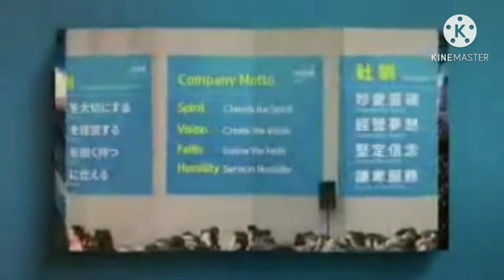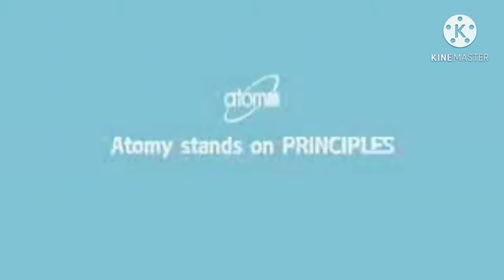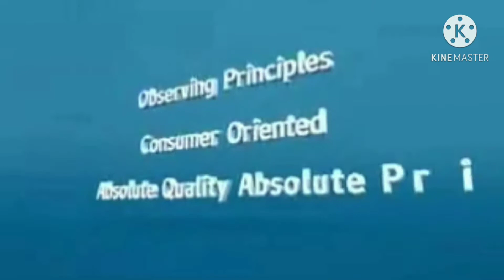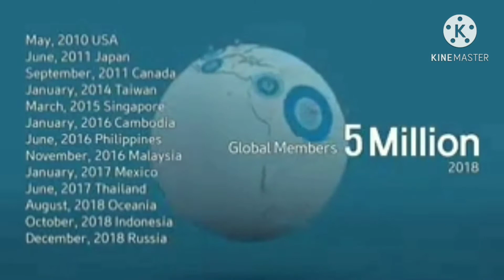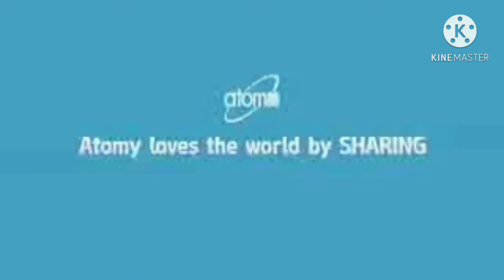WHY ATOMY. 4th INDUSTRIAL REVOLUTION. WHY MAXIMUM PEOPLE ARE JOINING IN ATOMY. 8777208201/7419114894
ATOMY INDIA INTERNATIONAL TEAM 🔰🔰🔰🔰🔰
🌐A Big MNC SOUTH KOREAN - ATOMY LAUNCHED in INDIA*💐✅
*Be in the Top Team of India.*
Remember friends just like *Amway, Jeunesse, Herbal life, Forever Living Products, Tupperware, Oriflame, DXN, Unicity and other career based companies* it is also a great platform for you.

- *Central government of south Korea base company.*
- *4000+  scientist*
- *atomy online shopping mall is no.1 in South Korea🏅*

✓ Start business with just 2500/-
✓ No self point value lapse
✓ No group point value lapse till commission received
✓ Atomy products are our need
*ATOM¥ is south Korean  company .*

CASH REWARD  6 CRORE AND MANY MORE TO  IMPERIAL MASTER.
    Are you Ready to Become Imperial master in India?
WOW!!! AMAZING 😮😎
In addition to cash, an Imperial Master will gets :
💠 Daily bonus of up to $1500 daily
💠 $ 10000 Debit Card every month for life time.
💠 Apartment Rent $2500 / month (Personal Office)
💠 Secretary's salary of $ 1500 / month.(Personal Secretary)
💠 The driver's salary is about $ 2000 / month.(Personal Driver)
💠 European Travel Tickets 7 nights 8 days for 4 people
💠 Luxury cars worth almost $ 100000.
If you are worthy and want to be paid EXPENSIVE, immediately join Atomy and do it seriously.
  Join with Us Today

JOIN ATOMY NOW and  to SECURE YOUR POSITION TO INDIA and OTHER COUNTRIES
winning research based patented products.
- *No monthly  repurchase.        First 🇱🇷Korean  company to do that in history*
*2 legs binary plan and royalty combination*
*6 lakhs rupees per week binary capping and royalty capping 70 lakh per month*
*if you want a career based company then atleast take the knowledge of it*

*(One of Top Leaders of atomy Global)*

 * 👉1.  ATOMY offers an international platform *
 * 👉2.  ATOMY has absolute products with absolute price *
 * 👉3.  ATOMY is an e-commerce shopping portal, you can order online and get ease of home delivery.  *
 * 👉4.  ATOMY has 2 online portal: ATOMY SHOPPING MALL and ATOMY AZA MALL *
 * 👉5.  ATOMY Mall has over 400 proprietary Atomy owned products including health break through research products *
 * 👉6.  ATOMY AZA MALL has more than 10,000 category products such as Mobile, TV, all electronic accessories, furniture, clothing, food, etc.  *
 * 👉7.  ATOMY has so many top-notch products compared to any direct selling company in the world *
 * 👉8.  ATOMY is a government organization in South Korea.  *
 * 👉9.  ATOMY has the world's largest manufacturing center KOLMAR *
 * 👉10.  ATOMY is the world's largest direct selling e-commerce shopping portal.  *
 * 👉11.  ATOMY has the top 11 in 2020 among the 100 direct selling companies in the world.  *
 * 👉12.  ATOMY has the concept of Unlimited Depth Income.  *
 * 👉13.  ATOMY products that run in 18 countries worldwide.  *
 * 👉14.  ATOMY has 2000 category products.  All are patented by KAERI (Korean Institute for Atomic Energy Research) *
 * 👉15.  More than 5 million members doing business with ATOMY *
 * 👉16.  ATOMY gives you the opportunity to form an international team with a unique identification.  *
 * 👉17.  ATOMY pre launch in Bangladesh,Nepal,and more country.  Golden opportunity to build a great team from the start.  *
 * 👉18.  ATOMY will change the future of the MLM and E-COMMERCE system.

 *ATOMY business is the combination of electronic commerce,  world class research based health functional product & many more*

      Consult for details

*Atomy is ranked No. 11 on the global direct selling only in 11 years time, and climbing in the years to come* 💪
*But Atomy was founded international in 2009 ! Only within 11 years time, Atomy already became the top 11 in global direct selling list!*

🏆 🏅 *We are Proud To be an Atomians !* 🙏 Atomy India Intarational team  🙏